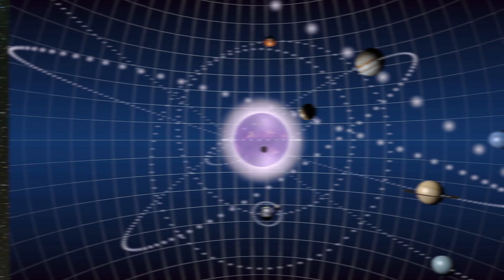Space Facts That Will Increase Your Astronomy Knowledge...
Since the dawn of human civilization, we have been thinking about the night sky and what might lay beyond. Especially in the last 60 years or so, as technology has improved and our understanding of the cosmos has expanded, we know more about the universe than at any point in the history of our existence. However, while our knowledge has made leaps and bounds, we still truly know next to nothing about space as so much of the final frontier has yet to be fully explored, if explored at all.

That being said, the small amount of information we do have fuels us forward in our journey to gain wisdom and learn more about the cosmos. Regardless of what we do know, it’s vital to the understanding of our existence and what might happen in the future, both here on Earth and throughout the universe. Thus, while we wait for new data points and pieces of fascinating details to comprehend our place amongst the stars, here are 10 incredible space facts we already knew that give perspective to the beauty of the cosmos.

0:00 Introduction
1:23 25 Hours A Day
2:49 Shorter Than
You Think
3:42 Longer Than
 You Think
4:51 More Than
 The Moon
6:09 No Sphere Here
6:59 But A Sphere
 Over There
7:43 Here Comes
 the Sun
8:33 After The
Apocalypse
9:07 Solarflare
 Science
10:06 A Solar
 Majority